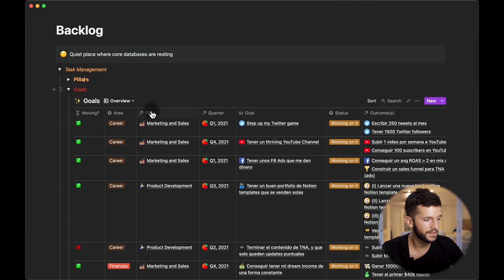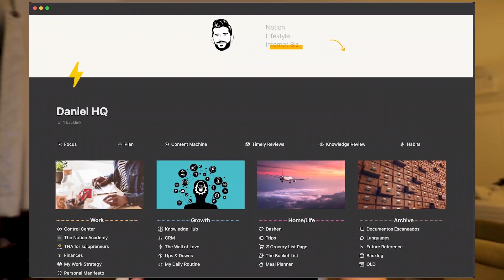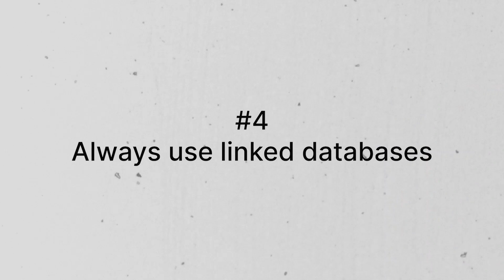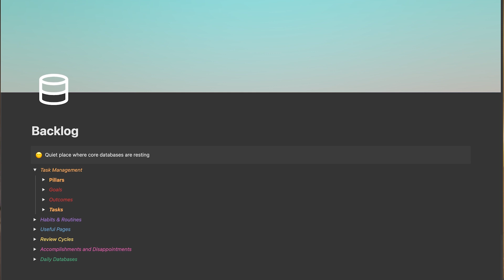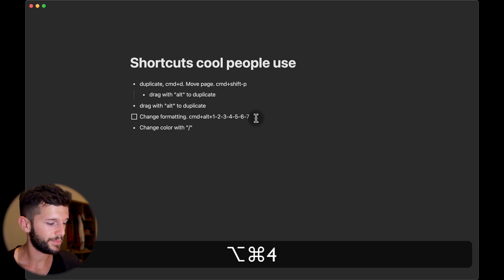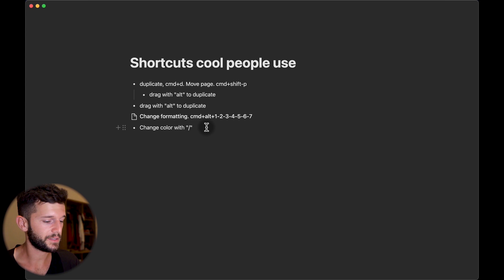6 Simple Ways - From Newbie to Pro in Notion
Chapters
0:00 Intro
0:26 Spending (a lot) of time creating your system is OK
1:34 Aesthetics matter
2:18 We can build websites with Notion
3:15 Always use linked databases
4:32 Create businesses around Notion
5:27 Use keyboard shortcuts

🎒 Resources:
→ FREE Blueprint of a Wildly Efficient Agency (copy the system):